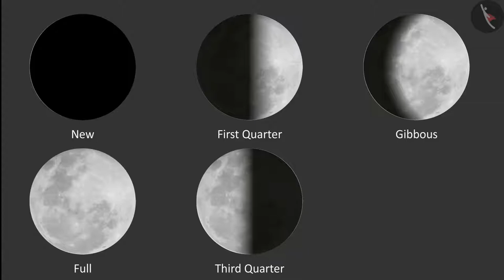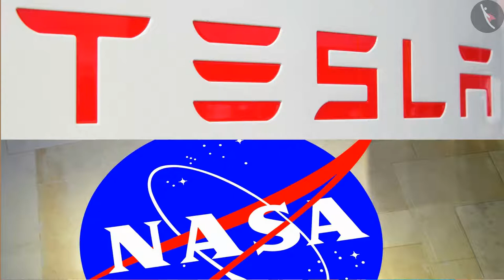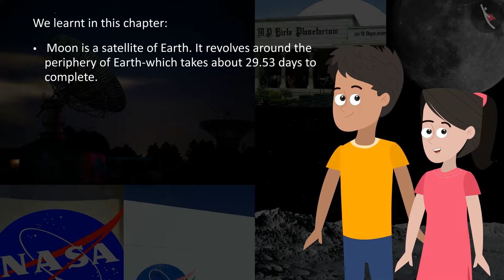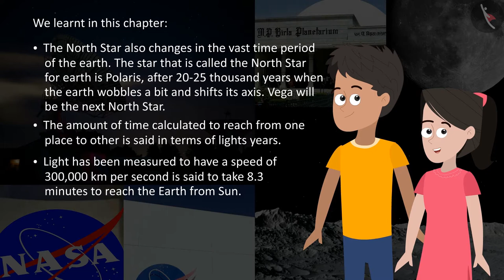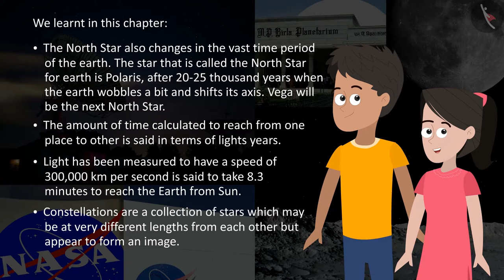Stars And The Solar System | NCERT Class 8 - Science | English Explanation | Part 1/2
Class 8 | NCERT | Stars And The Solar System  | Part 1/2 | English | Class 8 | Stars And The Solar System  | Our Universe

asteroids,astrology,cbse,celestial objects,class 8 science,comets,constellations,education,moon,our solar system,planets in the solar system,satellites,solar system,stars,sun